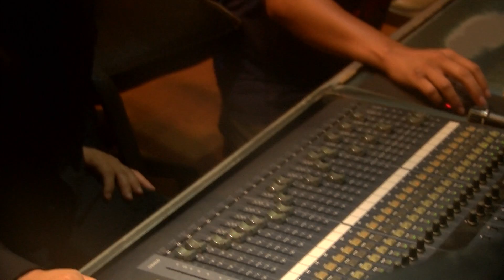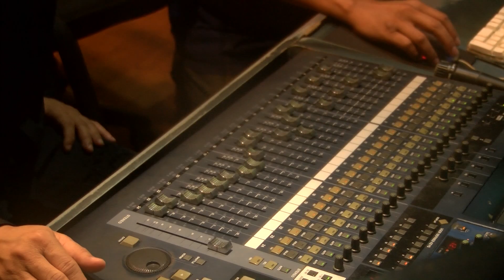Smart News บันเทิง : ครูสลา เผย แรงบันดาลใจแต่งเพลง “เล่าสู่หลานฟัง”